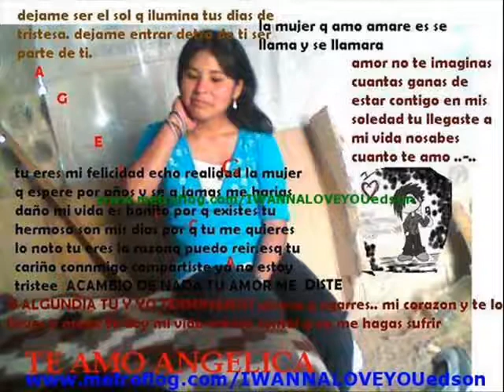edson tu mentira.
esto es para ti escuchaloooooooooooooooo

 se q me estabas ocultando algoo
l

 estoy esperando .. y sabes q.. .-..
 a mi no me puedes mentirr..
.. sigo esperandooo... a q me digas y solo asi te dejera en  PAZZZ---
aki estare cuando rias cuando llores